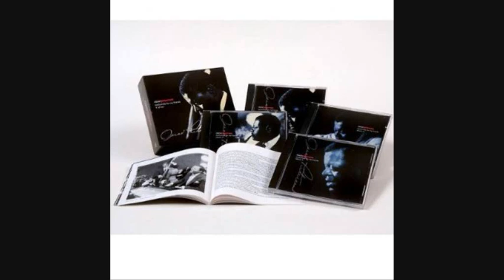Oscar Peterson Jazz Legend Part 1.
From the BBC Radio 3 series JAZZ LEGENDS.
Part 1 of Oscar Peterson.TX: 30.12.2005.